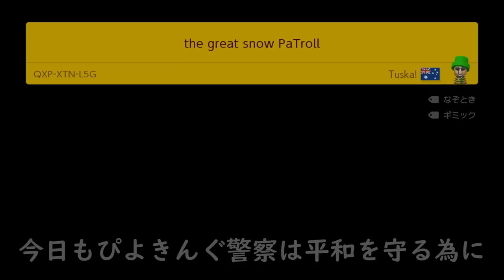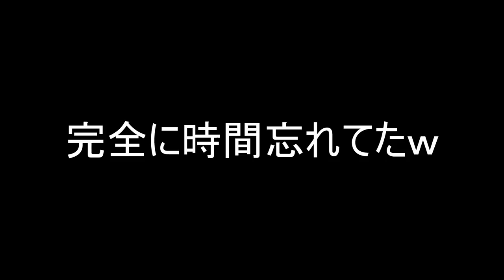扉に入るだけなのにムズ過ぎるwww『マリオメーカー2』